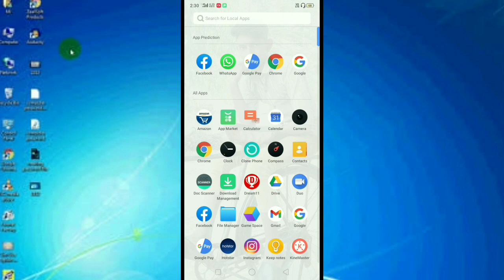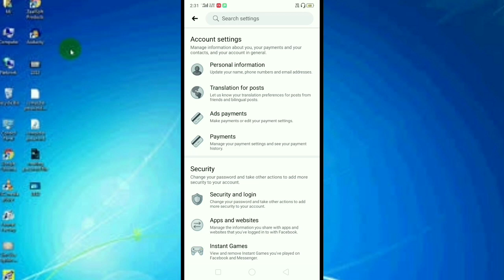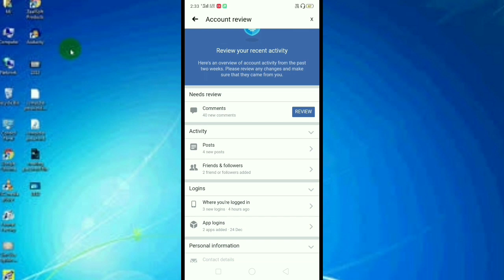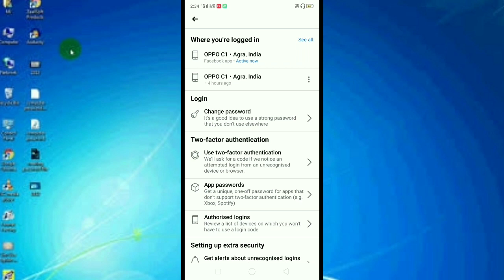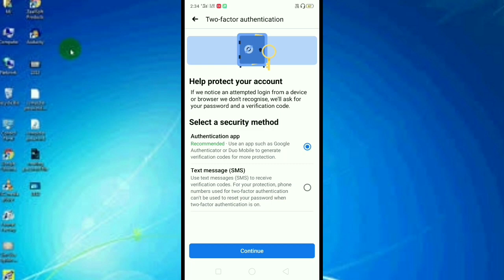अपने Facebook account ko secure kaise Karen ।। by all tech informer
namaskar dosto kaise hai AAP log ummeed karta hoon ki aap log Sab achchhe honge

Namaskar dosto Mai Ayush Kumar swagat karta hoon apke Apne YouTube channel all tech informer me or aaj ki video Mai aapko bataunga ki aap kaise pata kar sakte hai ki apka facebook  hai ya nahi or ye bhi bataunga ki aap Apne Facebook Ko kaise secure kat sakte hai jisase ki   future Mai apke face book Ko koi na karo sake

kaise pata Karen ki Facebook hai ya nahi

Dosto video Ko like or share jaroor kare

Jisase ki meri aane wali video ki notification apko mil jaye